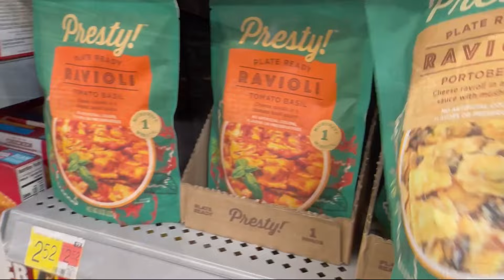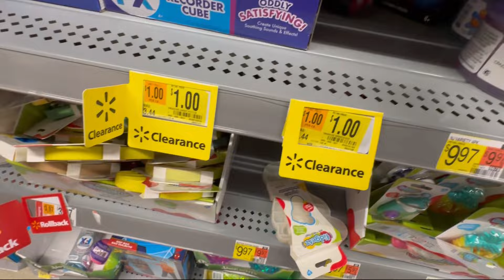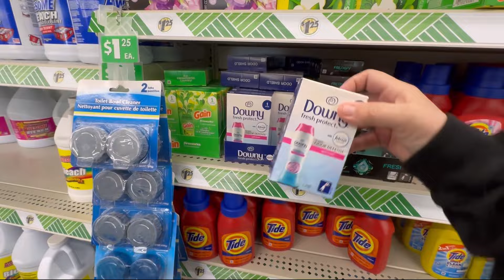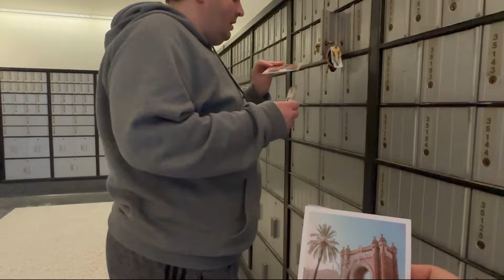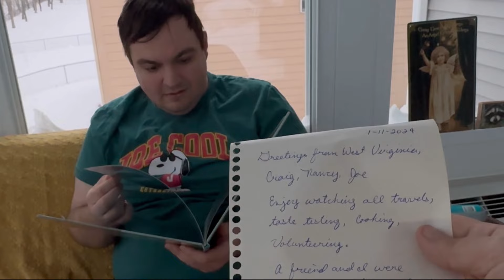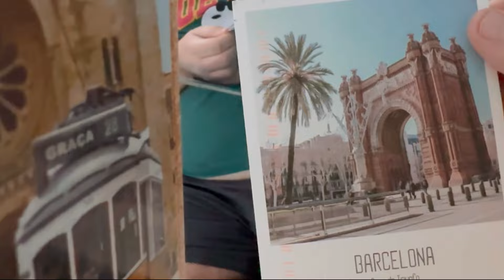Restaurant Review Deng’s Garden | Indianola, Iowa | Shopping At Walmart And Dollar Tree